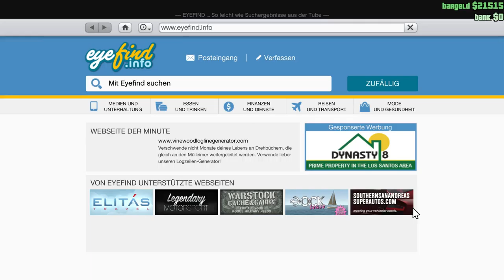Let's Play GTA Online Part 6 (Together) (GTA V PC Version) (Interaktiv)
Schlimmes Rallye^^
Flosta macht das aber gut mit dem Weg zeigen. :)

Dieses Video und die anderen GTA Online Folgen sind Zwischenfolgen des Livestreams und deshalb kann ich nicht alle Lvls und Tätigkeiten zeigen. Lade die Livestreams meistens aber trotzdem hier hoch. Hier kommt ihr zu meinem Livestream:

Weitere Mitspieler folgen...

Lust mitzumachen? Schickt mir ne kleine Beschreibung über dich und wenn du die GTA V PC Version hast, kannst du mich gerne im Social Club annehmen.